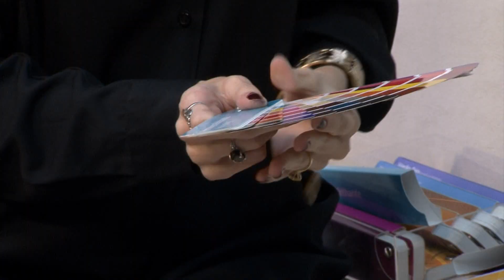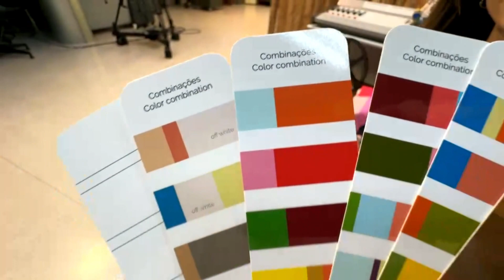MULTIMIX - coloração pessoal com Bruna Winck